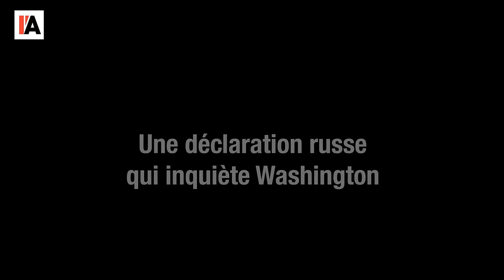La monnaie des Brics ne sera pas le dollar - Le Monde vu d'en bas - n°120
Pour aller plus loin :
- Yan Barcelo, la dédolarisation du monde est déjà bien entamé, Finance et
- « Trump warns over US dollar losing its dominance: &#39;Our country is going to
- « Le Kremlin annonce la création d’un système de paiement numérique au